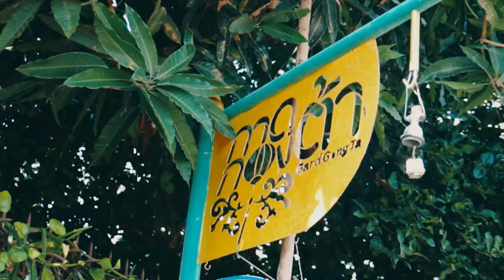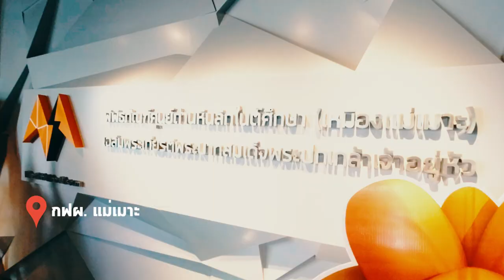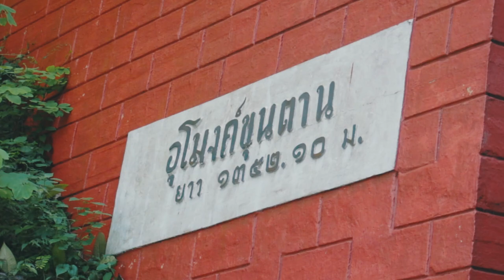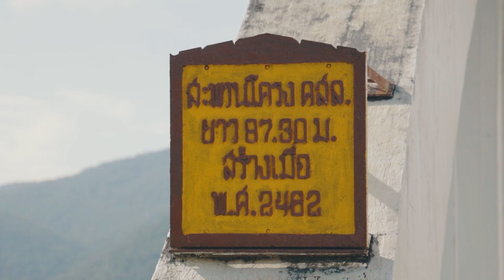Vlog แอ่วลำปาง+ลำพูน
Vlog ลำปาง+ลำพูน มาแล้วจ้าาาาา
Location : ลำปาง-ลำพูน
Gear : DJI Mavic Pro + Canon EOS R + Osmo Action

เมืองผ่านที่ทุกคนคิดว่าไม่ค่อยมีอะไรมากเท่า แต่จริงๆแล้วสเน่ห์ลำปางกับลำพูนมีเยอะมากเลยนะ ถ้าใครแพลนจะไปภาคเหนือ แยากให้ลองมาแวะลำปาง ลำพูนกันดูจริงๆ แล้วจะรู้ว่าที่เที่ยวมีอีกเยอะ! Vlog ลงอาทิตย์หน้า